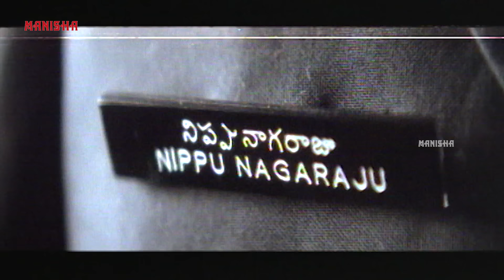Venu Madhav Back 2 Back Comedy Scenes | VenuMadhav, Ravi Teja, Master Barath, Sneha, Srinivas Reddy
Venu Madhav Back 2 Back Comedy Scenes.

Venky is a Telugu comedy thriller film was directed by Srinu Vaitla and produced by Atluri Purnachandra Rao. Ravi Teja and Sneha played the lead roles. Devi Sri Prasad composed music for the film.

Venkateswarlu (Ravi Teja) is a wayward youth in Vizag who roams around with his friends Suribabu (Srinivasa Reddy), Ramana (Chitram Seenu) and Bujji (Ramachandra) all the time. One day he - along with his three buddies - accidentally gets selected in police selections. Venky and his friends embark on a journey from Vizag to Hyderabad to join police academy for the training. They however manage to board in sleeper class of Godavari Express without reservation. He falls in love with a co-passenger Sravani (Sneha) aboard the train. Sravani refuses the instant proposal of Venky. He also picks up a row in a state of inebriation with Sravani's father and another girl and threatens them that he would kill them while in a state of drunk. Next morning, surprisingly Sravani's father and a co-passenger are found murdered, but Venky and his friends are not responsible for it. Feared of being blamed, Venky and his friends run away to the Hyderabad Police Academy, which is run by Yogendra Sharma (Ashutosh Rana).

There, in a TV Channel, it is reported that four guys killed two passengers in the Godavari Express. To avoid suspicion, they go to Yogendra Sharma's room and change their date of entry. But they hide under a table only to know that the murders were done by a hired killer by Yogendra Sharma, but their main objective was to kill Sravani. They overhear Yogendra Sharma instructing the killer to kill Shravani that night. During the supposed night, Venky escapes from the Field Craft training and goes to rescue Sravani. He, after rescuing Sravani, shifts her to an old bungalow near the Police Academy and asks her to save herself, though not relying on him. Sravani believes Venky's words and a small feeling of love buds in her, which she confesses to Venky on her birthday.

Later, on the directions of Venky, Sravani makes a call to Yogendra Sharma which leads to the discussion of a video cassette. Venky hurts the phone thus ending the call while the murderer fails to kill Sravani. Meanwhile, D.C.P. Bharath (Bharath), who is a friend of Yogendra Sharma and the Police Officer dealing the Murder Mystery, tells to Yogendra that a Camera was found in that Compartment in which some photos of the suspects were taken. Venky hears this and steals those photographs and replaces them with some other photos as the originals contain Sravani and Venky's Gang. In those photos, he observes that G.K. Gajala (Brahmanandam) is a thief who might have robbed the camera that contains the video footage. He goes to get the camera on a holiday but is cheated by Gajala.

Meanwhile, Yogendra Sharma Inspects the Rooms of the Cadets and finds the original photos in Venky's Room and releases a press note that the four (Venky and his friends) are the murderers. Yogendra Sharma is then called by Gajala to receive the camera in return for an amount of R500,000, but Venky takes the camera by force and he goes to Sravani's friend's house along with Sravani and his friends. There they find out that Sarat Kumar I.P.S. (Ahuti Prasad) was murdered by Yogendra Sharma in order to save himself from a fake naxallite encounter after seeing the cassette. Later Sravani recalls that her father made a call to Yogendra Sharma, telling that he was the witness of the murder of Sarat. But after knowing that he talked to the murderer himself, he escaped along with Sravani and boarded a train. Due to change in seats, Sravani didn't die but the co-passenger was killed. Though having concrete evidence, he can't give it to D.C.P. Bharath as he is a friend of Yogendra Sharma. Thus they seek the Governor’s Appointment.

Meanwhile Yogendra Sharma knows about this and tries to prevent them reaching Raj Bhavan but they escape anyway as the day the appointment was Holi (Festival of Colours). At the gate of Raj Bhavan, Yogendra Sharma blocks the five with his henchmen. Sravani finally runs taking the cassette and Yogendra Sharma runs behind her with a gun to stop her. He opens fire on Sravani but the bullet hurts a visitor of the Governor and Yogendra Sharma is arrested. Later the proofs are secured and the Four Friends are exonerated. Later these four are honored by Gold Medals by Chandrasekhar Rao (Suman), The DGP of Andhra Pradesh at a ceremony held by Police Academy and these four are graduated as cops

Watch